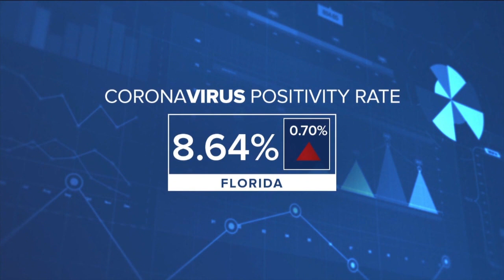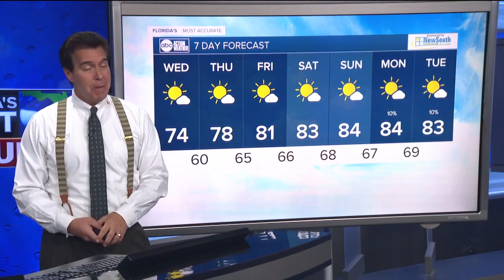ABC Action News Latest Headlines | November 17, 7pm